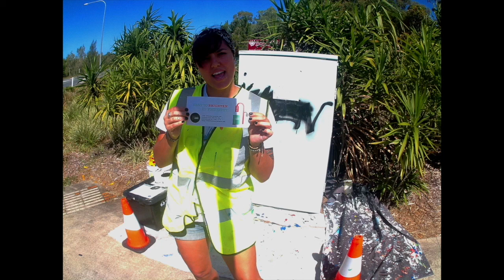Kabri Kolour makeover on an old Sunshine Coast traffic box, an Urban Smart Project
Hey guys, this is a traffic box I painted as a part of an Urban Smart Project 2016 called ‘Hands on the Sunny Coast’. Revitalising one of the Sunshine Coast traffic boxes with my design. The strong community that we are lucky to have on the Sunshine Coast is represented by conjoining hands, displaying differently areas coming together in partnership from Caloundra to Noosa. The background is of the water-soaked beaches we live, from and the deep blue skies, sandy clean shores and the hinterland right beside us.